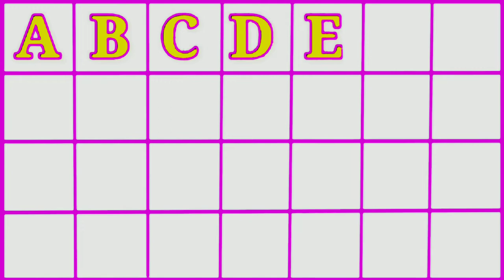abc video! abc padshala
abc video
ABC songs video
abc padshala
a to z video